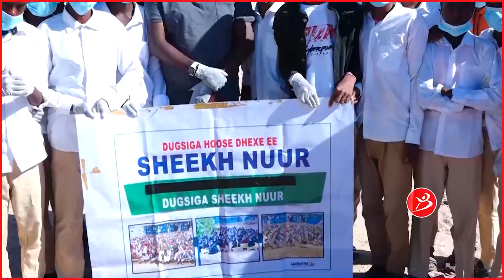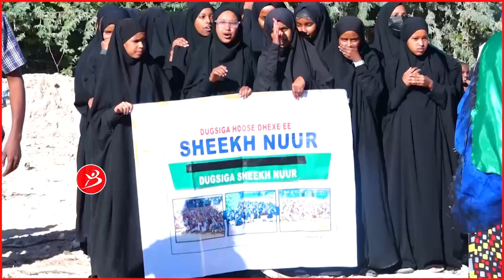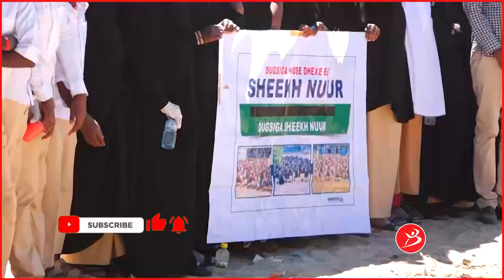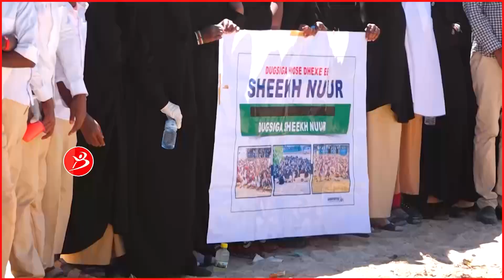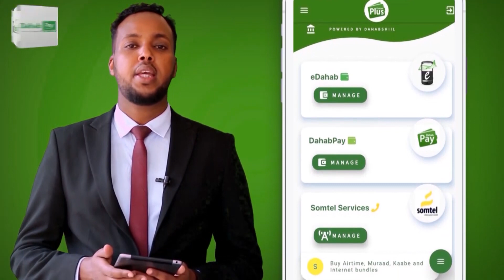Arday Iyo Macalimiin Si Weyn Uga Qayb Qaatay Olilihii Maanta